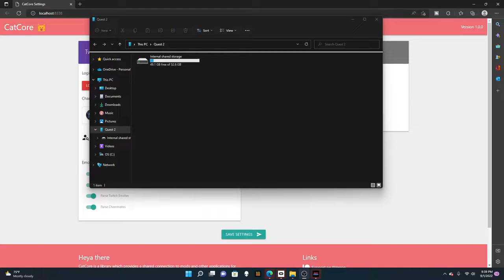Playing Beat Saber until it crashes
Today I play some random game.
(it's the channel I do livestreams on)

My Desktop: Alienware Aurora R13

Other Stuff

Monitor: Alienware 25 Gaming Monitor [360Hz]
2nd Monitor: Vizio H24f-G1
Mice: HyperX Pulsefire Core | Corsair Harpoon RGB Wireless
Headphones: HyperX Cloud Flight Wireless
Lighting: TRAXX Deluxe Studio Light
VR Headset: Oculus Quest 2
OS: Windows 11
Recording Software: OBS Studio
Editing Software: DaVinci Resolve
Capture Card: Elgato Game Capture HD60 S+ [I never use it]
Keyboard: The keyboard that came with PC by default

Roblox is not a game, but rather an online platform for all ages with millions of users playing every day.